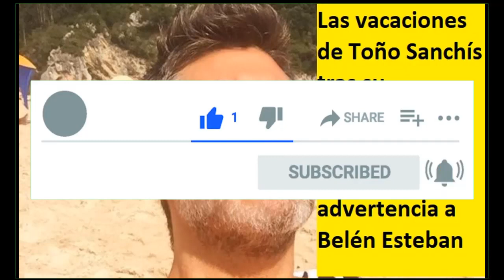Las vacaciones de Toño Sanchís tras su desahucio mucho que olvidar y una advertencia a Belén Esteban